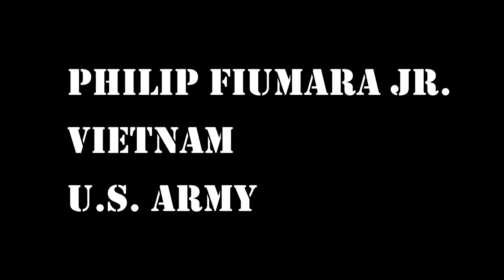Voices of Freedom Project Veterans Oral History of Philip Fiumara